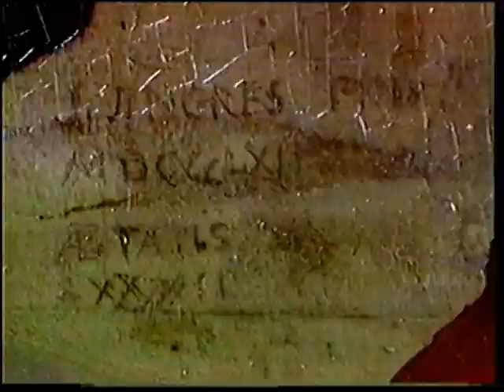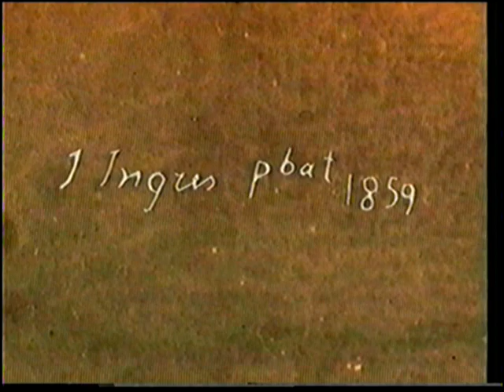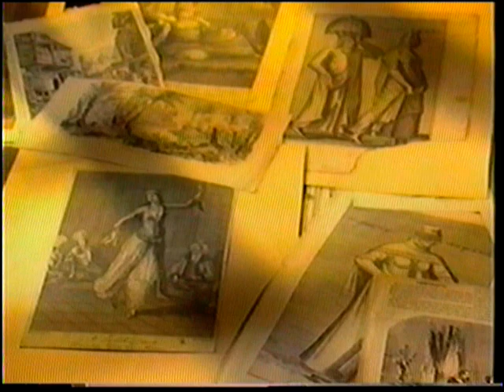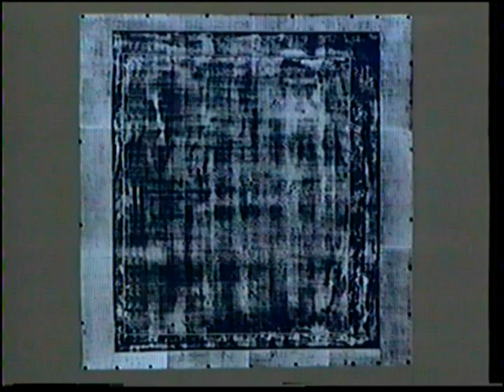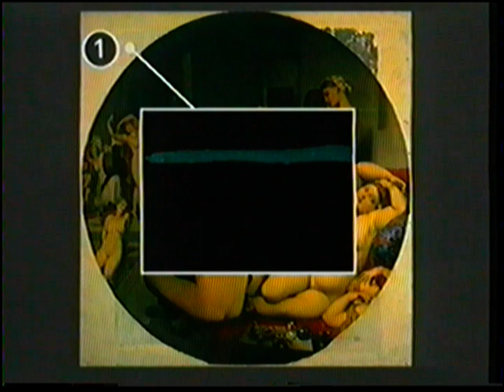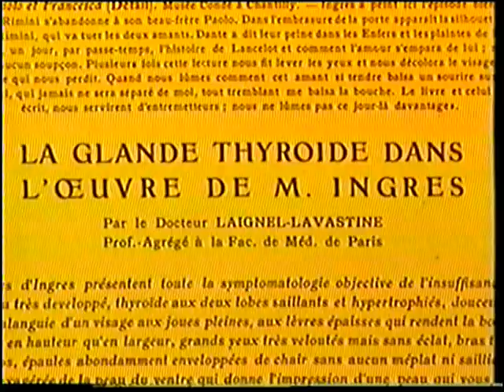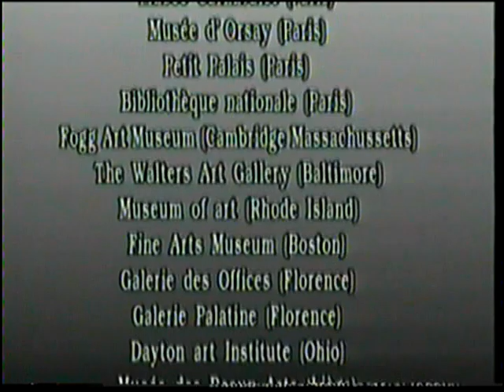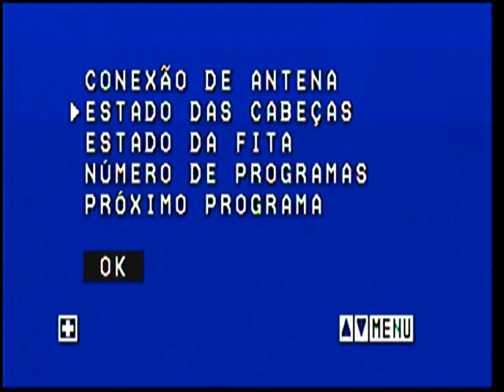HISTORIA GERAL DA ARTE - INGRES